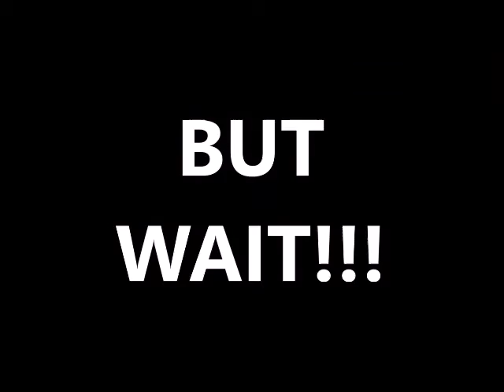MS57 @RTS Runnin Man Challenge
Students and staff got together to take the Running Man Challenge